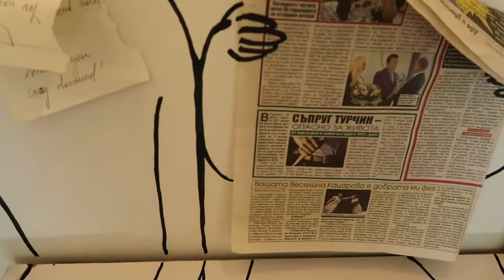Crazy Diamond - Ресторант в Центъра на София - Zoom The City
Представям ви малкият диамант в центъра на София - Crazy Diamond.

Насладете се на прохладна вечер в кокетна градина, двор, обсипан със светлини, много вкусна, домашна храна и приятна музика.  Адрес ул. Оборище 9А, направете си задължително резервация :)